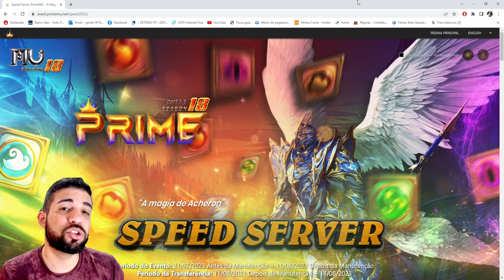[Mu Global] NIXIES LAKE FICOU FACIL - RUMO AO LV700 SPEED SERVER ILLUSION